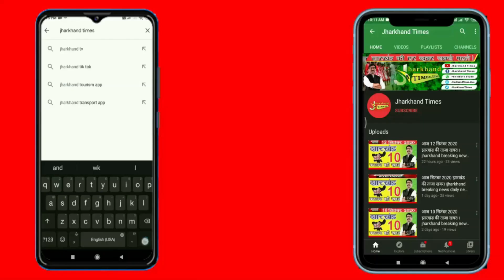Jharkhand Times : यूट्यूबर ने दौड़ाई थी 294 KM से बाइक..